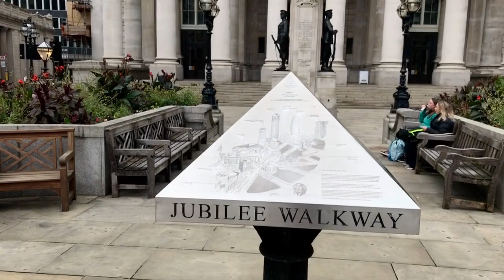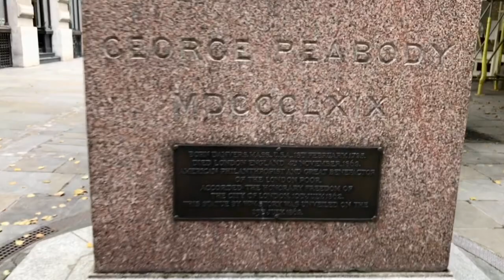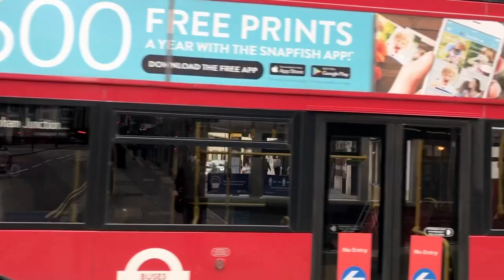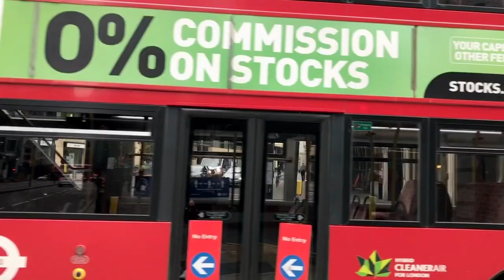Walking through London 4k: Bank Station to Liverpool Street Station | Bank of England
Welcome to London city walk channel.

Bank station
Bank and Monument are interlinked London Underground and Docklands Light Railway stations that form a public transport complex spanning the length of King William Street in the City of London. Bank station, named after the Bank of England, opened in 1900 at Bank junction and is served by the Central, Northern and Waterloo & City lines,and the DLR. Monument station, named after the Monument to the Great Fire of London, opened in 1884 and is served by the District and Circle lines. The stations have been linked as an interchange since 1933.
The station complex is one of the busiest on the London Underground network, with usage of the station rising by 38% since 2008.Owing to this, the station complex has been rated the Underground's worst station in passenger surveys,and is currently undergoing a substantial upgrade and expansion.The stations are in fare zone 1.
The Bank of England is the central bank of the United Kingdom and the model on which most modern central banks have been based. Established in 1694 to act as the English Government's banker, and still one of the bankers for the Government of the United Kingdom, it is the world's eighth-oldest bank. It was privately owned by stockholders from its foundation in 1694 until it was nationalised in 1946 by the Attlee ministry.
LIVERPOOL STATION
Liverpool Street station, also known as London Liverpool Street,is a central London railway terminus and connected London Underground station in the north-eastern corner of the City of London, in the ward of Bishopsgate Without. It is one of the busiest railway stations in London, serving as the terminus of: the West Anglia Main Line to Cambridge; the busier Great Eastern Main Line to Norwich, local and regional commuter trains serving east London and destinations in the East of England; and the Stansted Express service to Stansted Airport.

ROUTE TIME STAMPS
00:00 Bank station
07:49 Cornhill
9:23 Royal Exchange Buildings
12:01 Threadneedle Street
12:41 Old Broad Street
19:32 Wormwood Street
22:03 Bishops Gate
23:49 Liverpool Street
25:20 Liverpool Street Station

Walking London City of London to Liverpool Street Station
 Walk Through London's Liverpool Street Railway Station
Walking in London - Liverpool Street Station
London Liverpool Street Station | Watching People
Walking in City of London — Video Walk
Walking from Bank station to London Liverpool Street underground station
4K London Walk - COVID-19 UK Lockdown - Liverpool street
 Bank Station
 Cornhill
 Royal Exchange Buildings
 Threadneedle Street
 Old Broad Street
 Wormwood Street
 Bishops Gate
 Liverpool Street
 Liverpool Street Station

london troops war memorial
statue of james henry greathead
equestrian starue of the duke of wellington
princes street
 lombard street
 manaion house street
cornhill fountain
la maternite former drinking fountain
george peabody statue
london wall
 worm wood street
 great winchester street